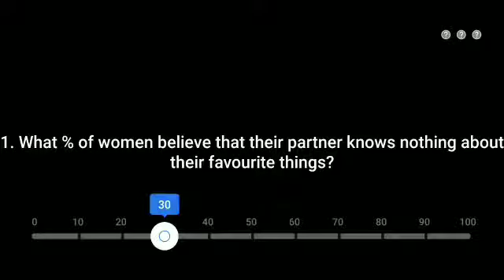Flipkart Ladies vs Gentleman Quiz answer Today.Ladies vs Gentleman Flipkart.12 December 2020. Ep-25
Flipkart Ladies vs Gentleman Quiz answer  Today.Ladies vs Gentleman Flipkart.12 December 2020.Win Super coin and Gift Voucher.Episode-25

Topics covered.

Topics covered:-
Amazon quiz
25 September Amazon quiz
Amazon
Quiz
Flipkart quiz
Amazon quiz
Amazon
Quiz